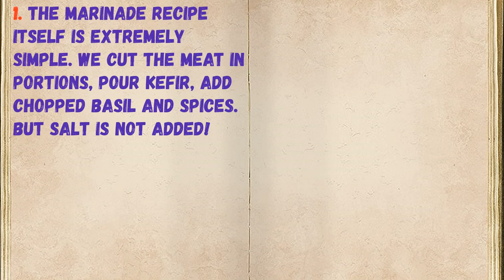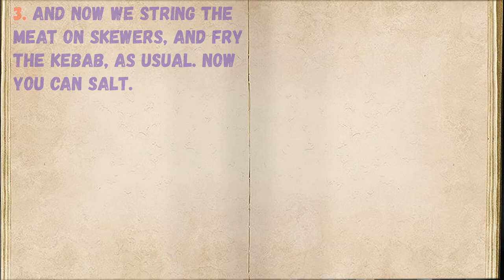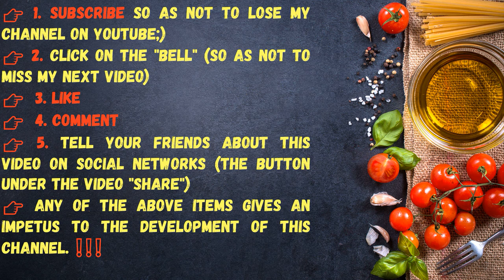Kefir Marinade For Pork / Book of recipes / Bon Appetit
👉Ingredients - 0:14

👉Have your YouTube channel ?! Cryptocurrency for likes: Follow this link:
👉https: //likecoin.pro/@nitob